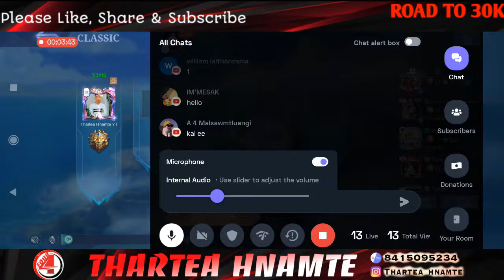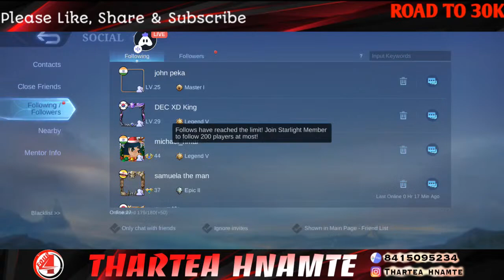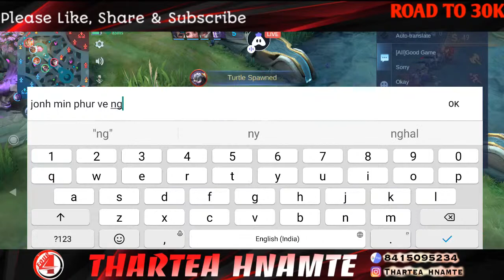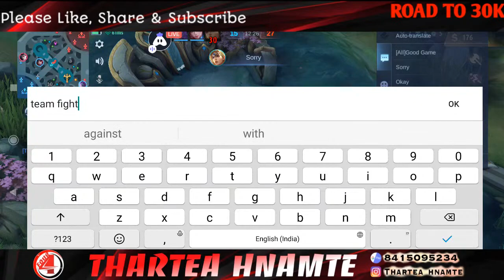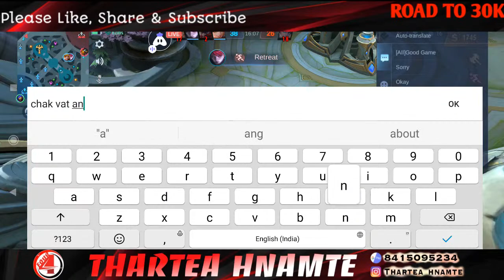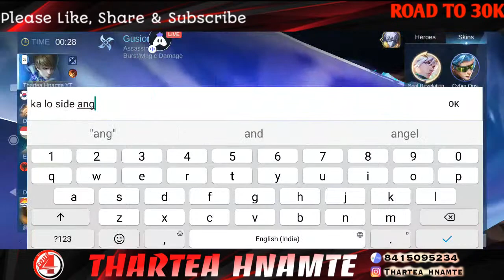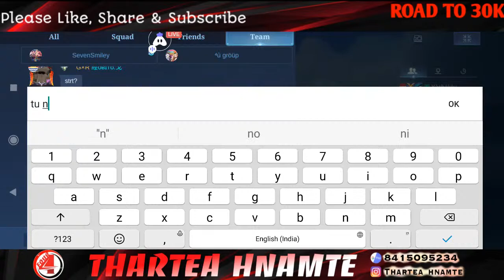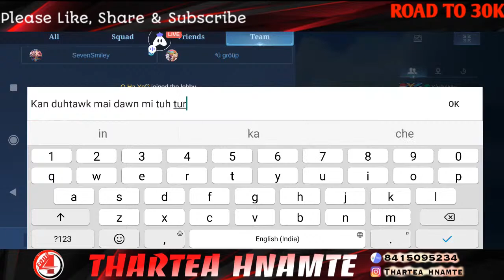ML Live Zuai Ang Daih Mai A😆 | Road To 27k SUB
Thartea @RalaKONE @Bza Pachuau @ReVerseX Gaming @ReLaxRinPuii @Chotoonz TV - Funny Cartoons for Kids @Izzo @Panda @LZ GAMING @Joseph Selate @Zuko Colney @PPA PACHUAU @Sepoy Micky @Kenny Kenn @Effigy Gaming Mizo @Mastea Rka Fapa @Gosu General TV @Made In Mizoram Official @Zo-Duo Channel @BGMI PLAYS @MXG×TAMA @Rxm Hmangaihi ​